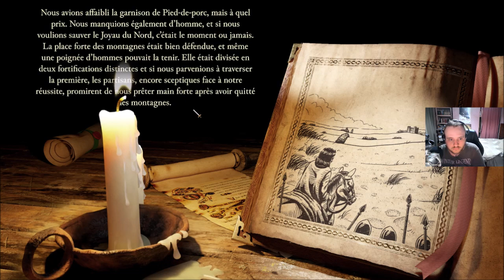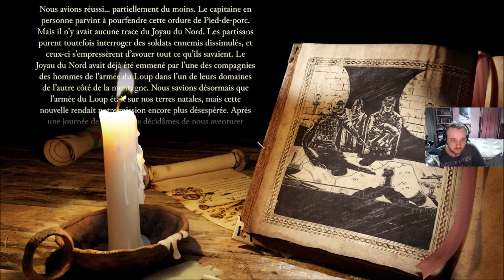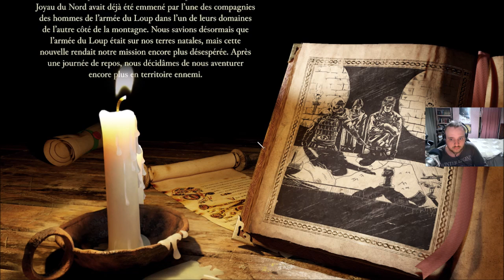[FR] Stronghold Definitive Edition - Campagne: La Baie des Cochons #7